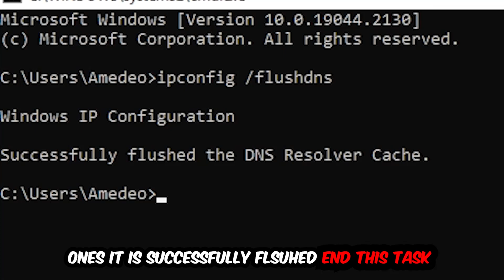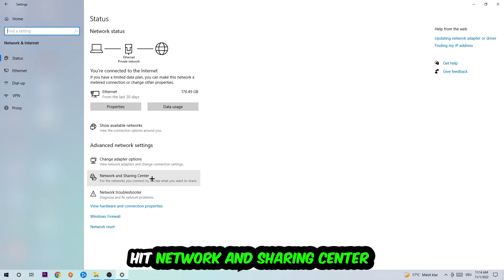Paladins – How to Fix Can't Connect to Server – Complete Tutorial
how to fix Paladins cant connect to server fix,
how to fix Paladins cant connect to server pc,
how to fix Paladins cant connect to server ps4,
how to fix Paladins cant connect to server ps5,
how to fix Paladins server error,
how to fix Paladins server connection error,
how to fix Paladins servers,